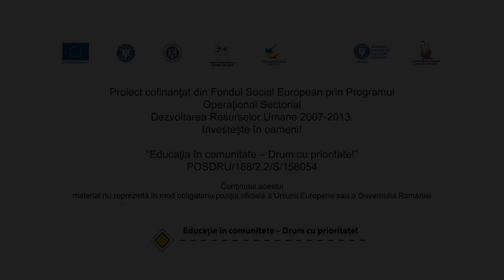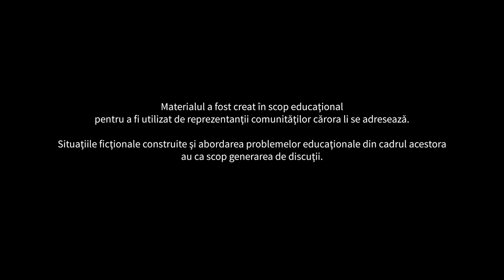Fratele mai mare